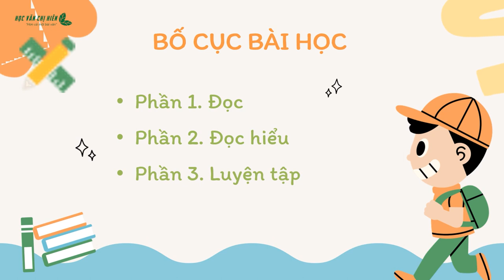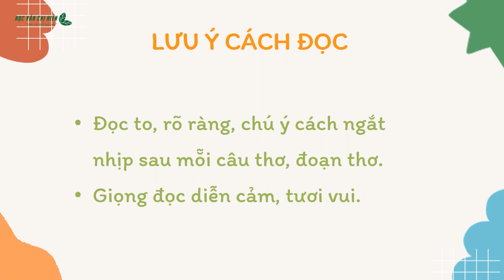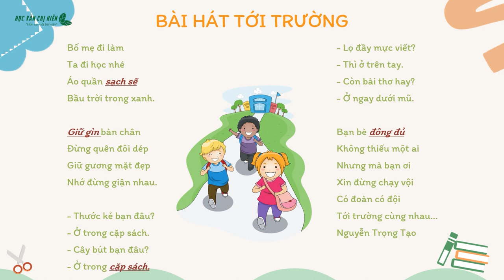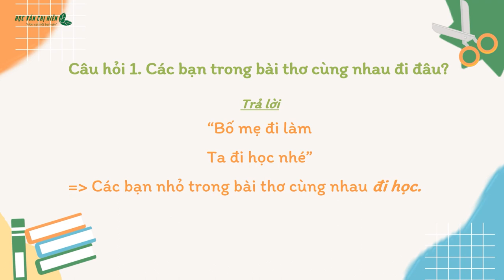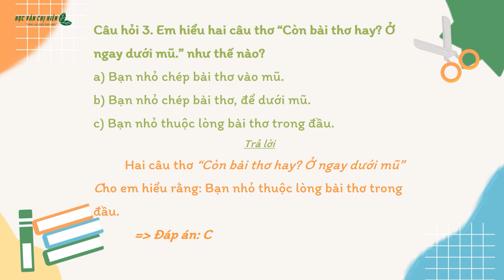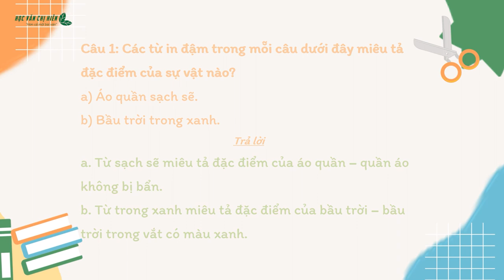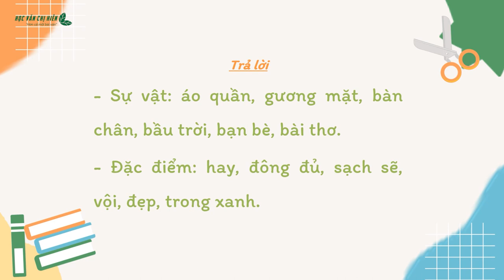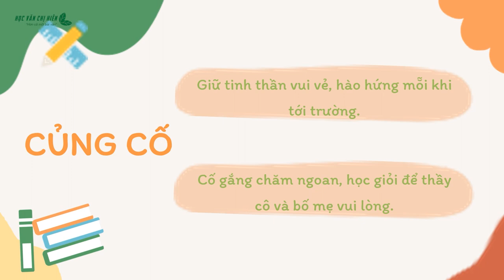Bài đọc Lớp 2 - Bài 10 - Bài đọc 1 - Bài hát tới trường | Bộ sách Cánh diều - HVCH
Bài 10 - Bài đọc 1: BÀI HÁT TỚI TRƯỜNG